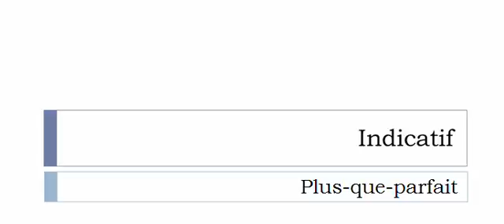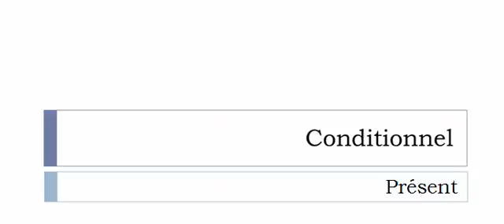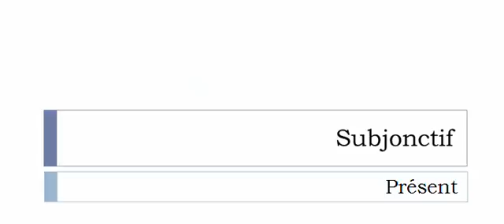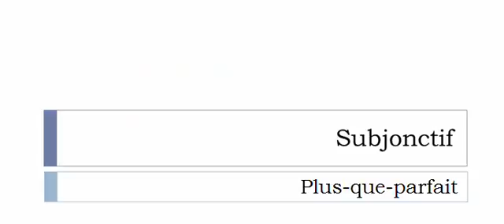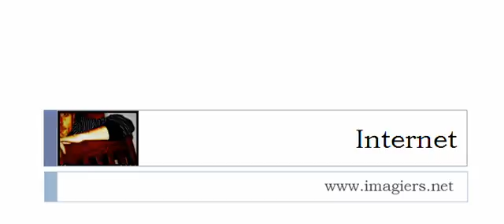Französisch lernen = Konjugation = Emmieller